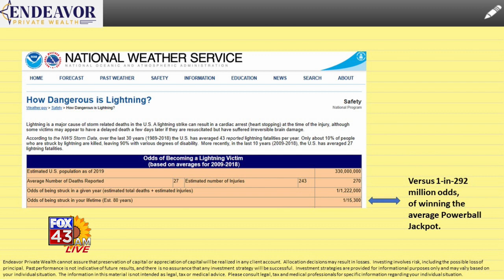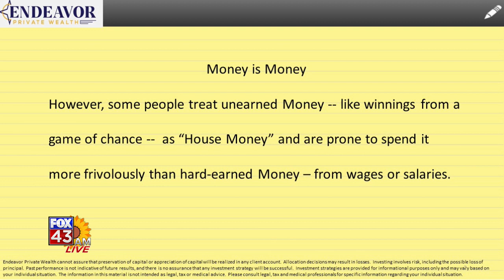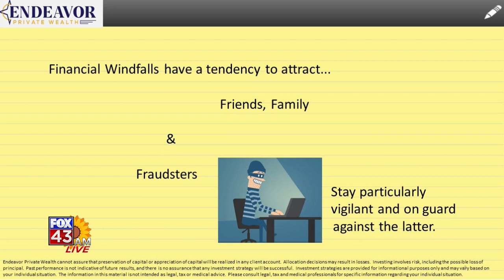Fox 43 AM Live Financial Advice 082823